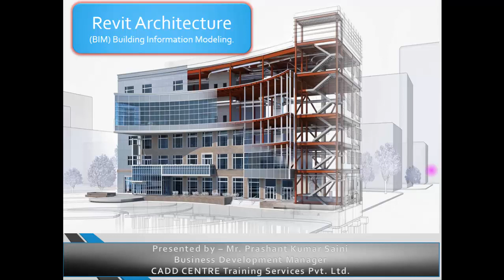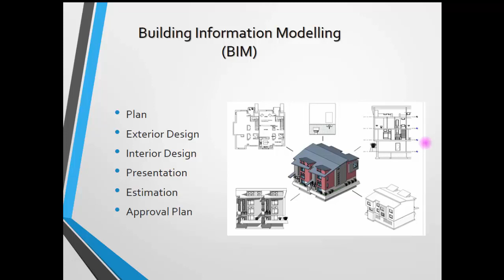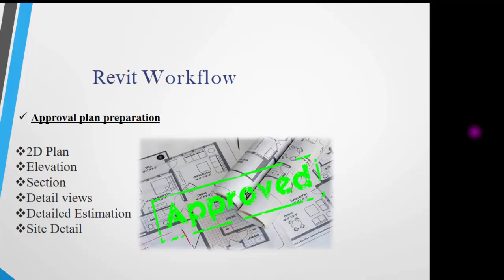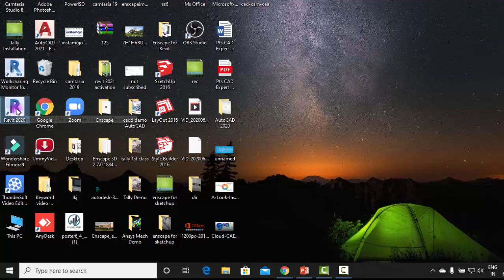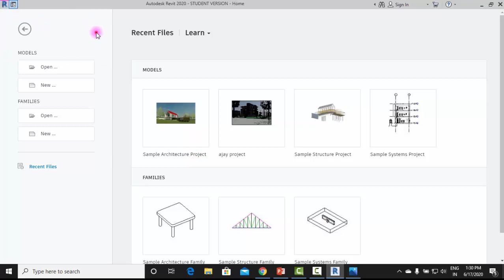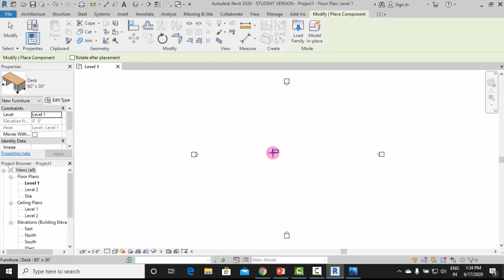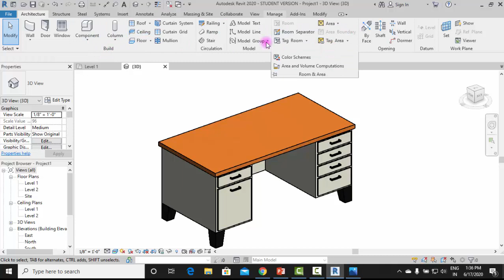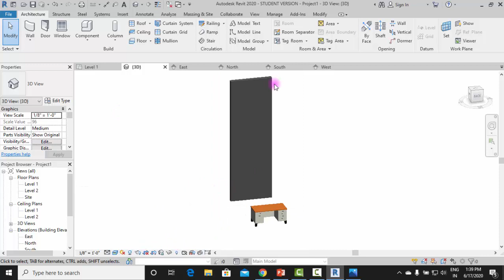What is Revit Architecture & BIM [Pts CAD Expert] #1 Revit 2020 for Beginners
In this video, we have covered the introduction of Revit Architecture, History of Revit Architecture, Why Revit Architecture is useful, Features of Revit Architecture and many more so if you are interested to learn Revit Architecture then please watch this video till the end...